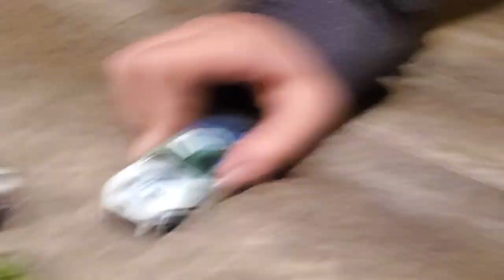The Chase-verse: Chris' Sleepover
Sonic and Friends got invited to a Sleepover at Chris Buescher's house, but they have to be careful.

PSN: HendrickFan95
Xbox GamerTag: ElliottFan95
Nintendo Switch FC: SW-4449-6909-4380